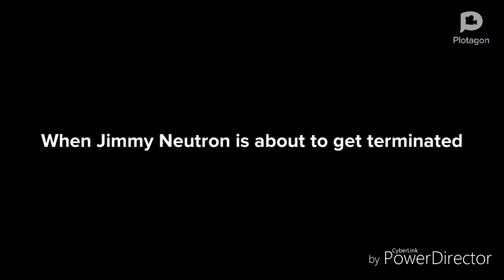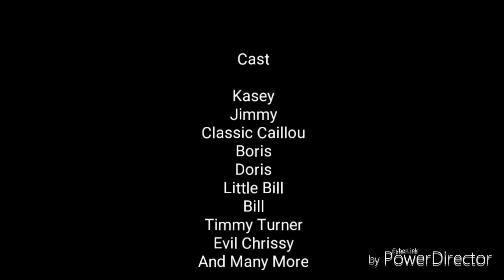Classic Caillou Gets Jimmy Neutron Terminated/Grounded/Forced to watch TAOJNBG 3 hours straight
TAOJNBG = The Adventures Of Jimmy Neutron : Boy Genius

I used the real Jimmy Neutron version in Plotagon